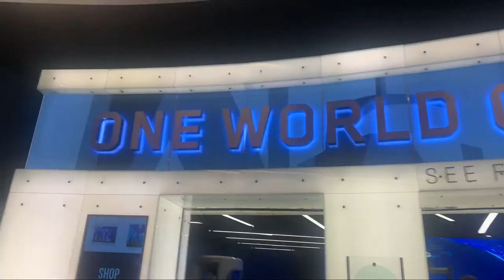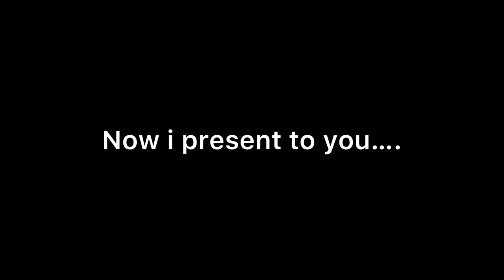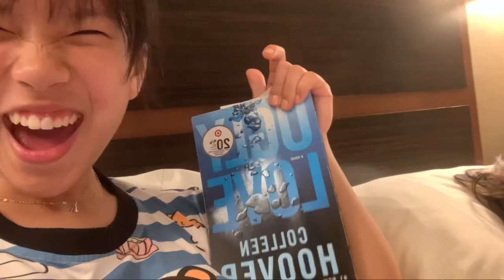NYC DAY 1!!!!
can’t believe we are in… NEW YORK CITY! Watch my day 1 vlog of us in nyc, shopping, trips on the subway, and visiting ✨ CONEY ISLAND 🏝 !!!

~ East Coast Trip - NYC DAY 1

🥳 FAQ -
ʜᴏᴡ ᴏʟᴅ ᴀʀᴇ ʏᴏᴜ? ➾ 14
ᴢᴏᴅɪᴀᴄ? ➾ ᴠɪʀɢᴏ
ᴡʜᴀᴛ ɢʀᴀᴅᴇ ᴀʀᴇ ʏᴏᴜ ɪɴ? ➾ 9ᴛʜ ɢʀᴅ - ɢʀᴀᴅ ᴏꜰ 2026’
ᴇᴛʜɴɪᴄɪᴛʏ? ➾ ᴠɪᴇᴛ + ᴄᴀɴᴛᴏɴᴇꜱᴇ